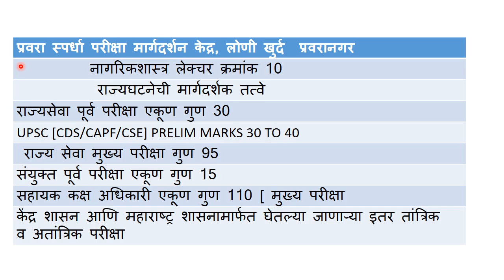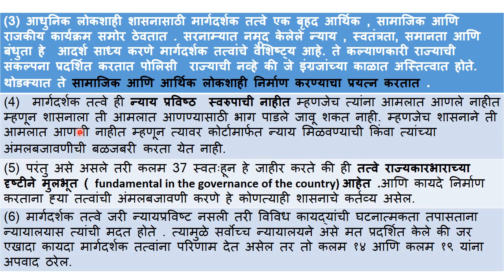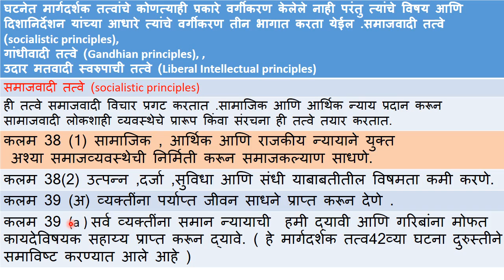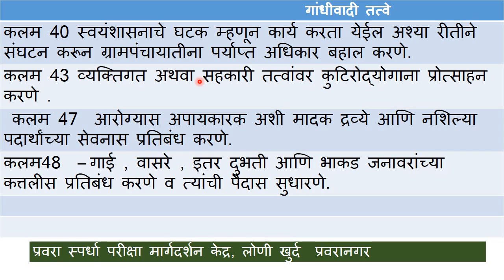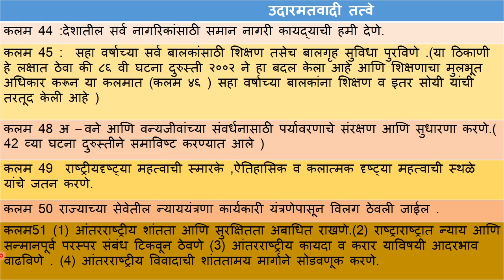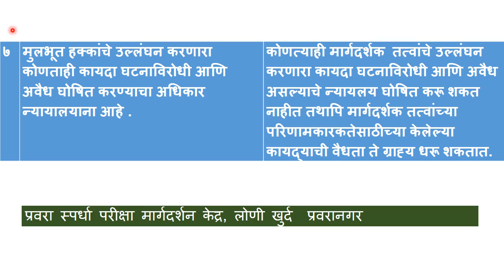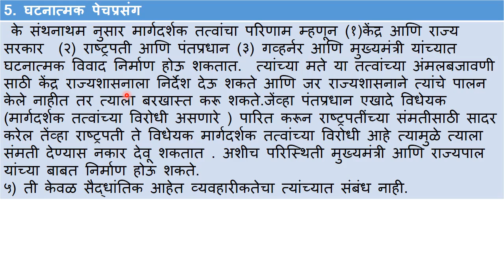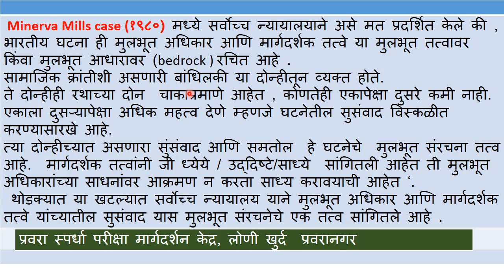11DIRECTIVE PRINCIPLES OF STATE POLICY राज्यघटनेच्या धोरणाची मार्गदर्शक तत्वे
लोकनेते डॉ बाळासाहेब विखे-पाटील
[पद्मभूषण उपाधीने सन्मानित]
प्रवरा ग्रामीण शिक्षण संस्था प्रवरानगर लोणी
राज्यघटना मार्गदर्शक तत्वे lecture क्रमांक 11